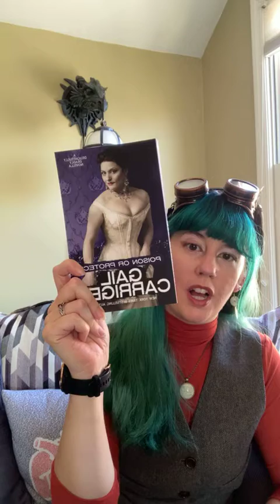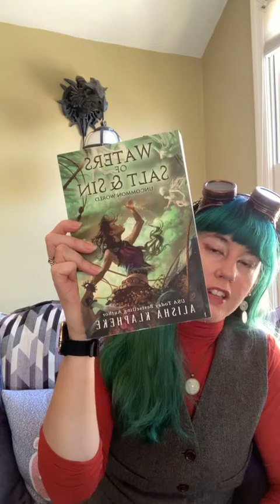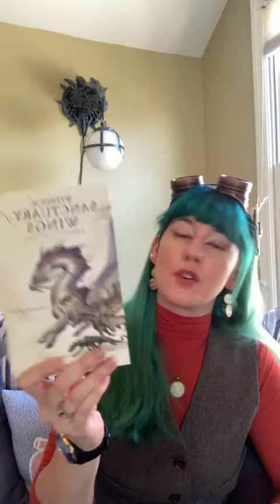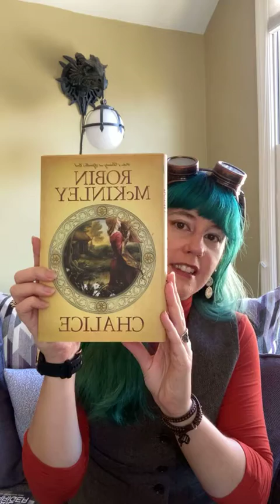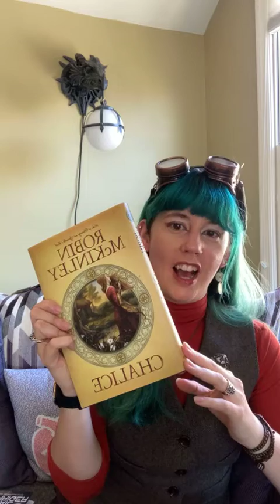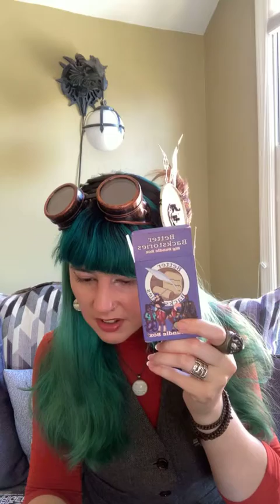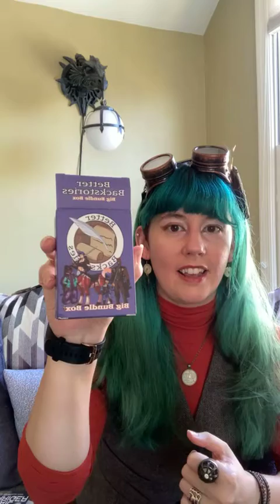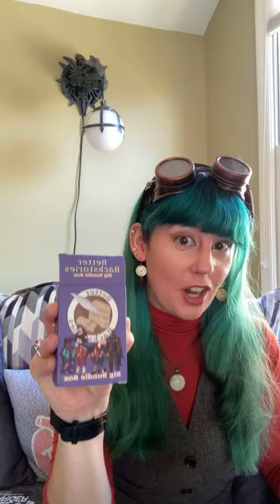Mar 2021 IG Live [Literary pilgrimages, getting lucky, travel, & Dana plays a kazoo]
Correction! I misattributed the quote about making your own luck in the video to Jason Reynolds. It was actually Kwame Alexander who said it. Sorry, friends.

~*Find Dana’s Books*~
"Out of the Shadows" (Book 1)
Pride and Prejudice meets H.G. Wells with a dash of The Hunger Games.

After assuming a new identity and barely escaping life in prison, Lenore thinks she’s found a new home with the wealthy but eccentric Allen family. Someone from her old life is tracking her, though, and the Allens have secrets of their own.
Can Lenore truly escape her life in the shadows?

"Raven’s Cry"
Standalone (not pictured in end graphic)
Do you like dark fairytale retellings?
In this reimagined Swan Lake, Calandra is haunted by a curse that pursues her through the centuries. She’ll have to overcome war, loss, and suffering to save the land of Invarnis.
When the dust settles, however, can she rebuild her life and find a new place in this reborn world?